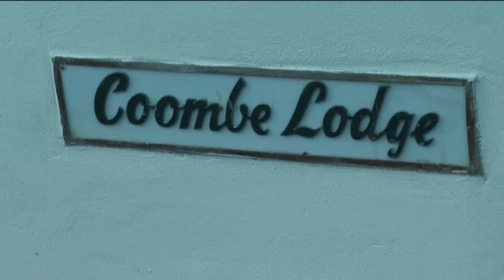A Reception in the honour of Zac Goldsmith MP & Lord Tariq by Dr.Ashraf Chohan